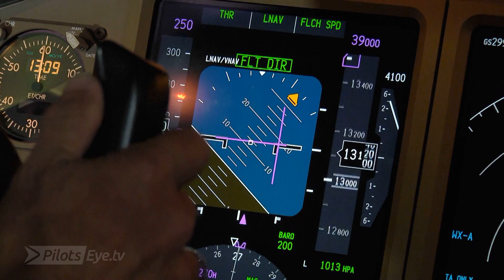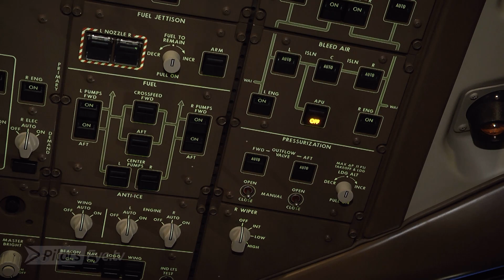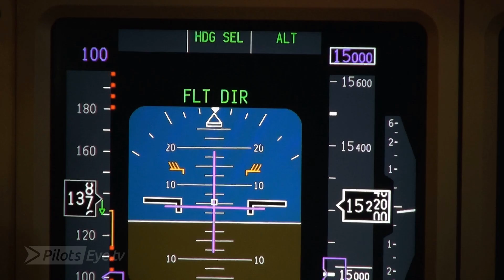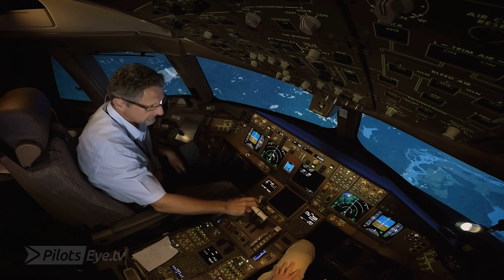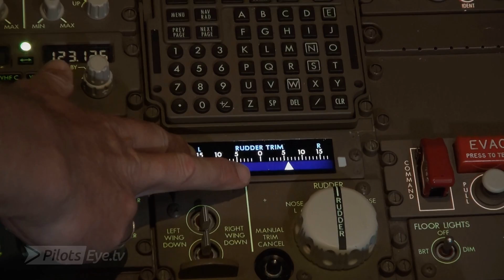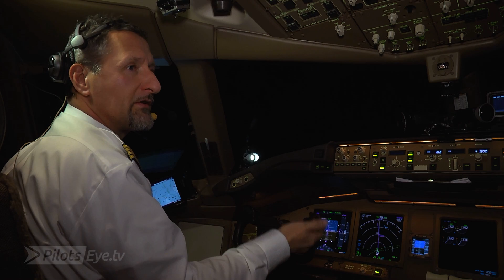PilotsEYE.tv - SEA777F - C1 Customer first test flight - Appetizer 5min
What happens during the very first Customer-flight (C1) of a just born Boeing 777F?
Chief-Testpilot Manfred Schridde (Lufthansa Cargo) shows and explains the most exciting parts. Subtitles in EN | FR | ES.

Highlights:
Bank angle left and right - will the warning come off?
APU in full flight level - will it start on it's own?
Engine off in full flight - will it relight?
Flying too slow/too fast - will the Stick shaker warn the pilot?

During the plane’s birth in one of Boeing’s production line manufacturing units, PilotsEYE.tv was given the chance to capture the first nuts and bolts of what would soon become the “D-ALFE”.
„Actually, we switch off every single thing we can – but not at the same time, of course,” says Boeing’s Gary Meiser with obvious enthusiasm. “And every fault, every flaw we notice during those first two test flights, can instantly be repaired or replaced on site.” While fleet commander Claus Richter adds “I don’t even want to know about all the things they switch off, now,” the eyes of Lufthansa Test Pilot Manfred Schridde light up in anticipation. Performed in strict adherence to a pre-set guideline, the tests are two hours of “pure fun” for the test pilots, providing numerous important insights into the plane’s behavior.

From Purchase to Delivery - this film shows the whole process from the first bolt to the first jolt of a B777-200F, callsign D-ALFE, the fifth new Airplane of Lufthansa Cargo fleet.

PilotsEYE 16 - SEA777F A Plane's birth - Coming down to Earth

(Int'l delivery)

|::| English Subtitles |::| Deutsche Untertitel |::| Subtítulos en español |::| Sous-Titres Francais |::|
(Format PAL - all areas)

                  H i g h l i g h t s

- Boeing Factory Everett - Largest building in the world, by volume
- The money has arrived - how to buy and pay a 220M plane
- Cockpit tour with Boeing Chief Test Pilot Gary Meiser
- Rocket launch - 13 Minutes from 0 to FL 390
- Pushed until runway - No Taxiing in Everett
- Reception committee at Frankfurt Airport
- C1 - Customers first Testflight
- Jobless - Autopilots hate delivery flights
- Cockpit and iPads - a new serious relationship
- Preproduction - The Pilots on their way to Seatlle
- "Buying back" glitches - The last touchups before delivery
- Maingear B777 - Largest Landing gear on commercial plane
- Dreamliner's dreamlanding - Closeup of this very special plane
- Outtakes / Bonus
DVD:  EAN 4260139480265 • ISBN 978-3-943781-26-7 • ASIN B00ZSVDTN6
BD:    EAN 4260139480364 • ISBN 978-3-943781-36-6 • ASIN B00ZSVDTP4
Checkout the Lufthansa Cargo Channel on Youtube